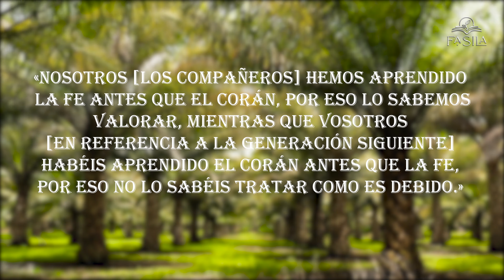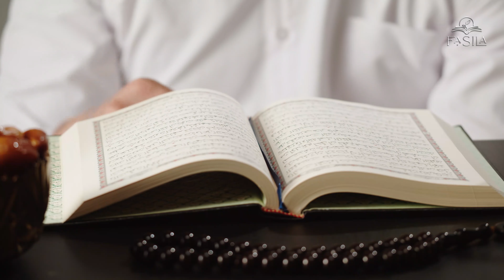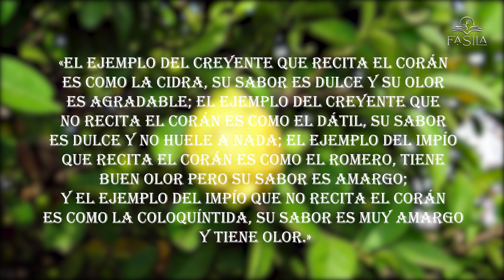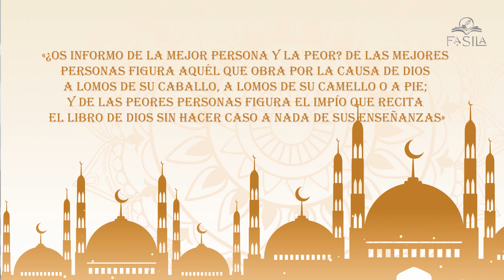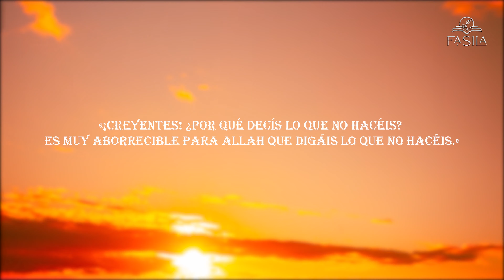ESCUELA RAMADÁN 2: MI RELACIÓN CON EL CORÁN -PARTE 3